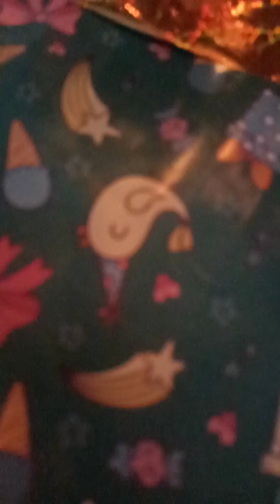merry Christmas decoration ❤️❤️❤️christmas # decoration ❤️ subscribe